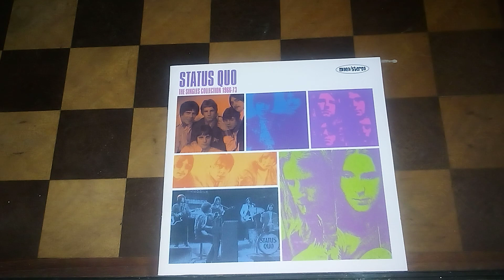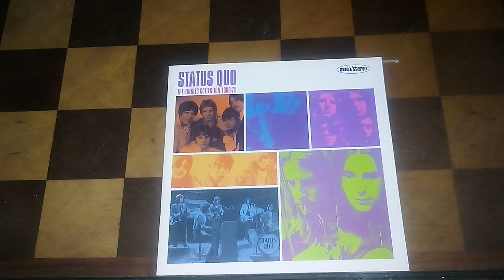Pictures Of Matchstick Men by Status Quo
One of my favorite psychedelic 45s of 1968...this is quintessential psychedelia to my ears,  Ilove the guitar tones with the phase shifter !